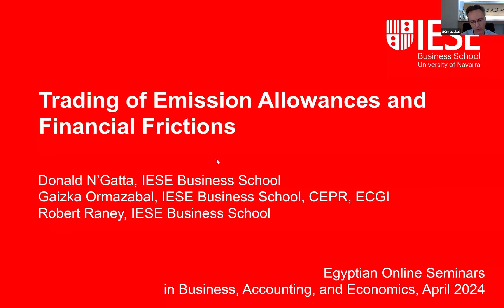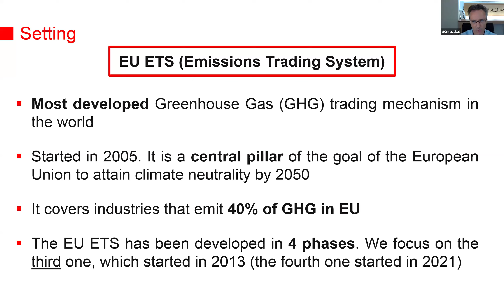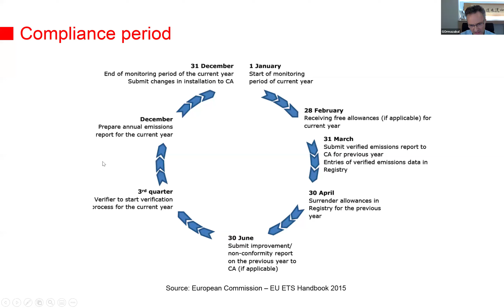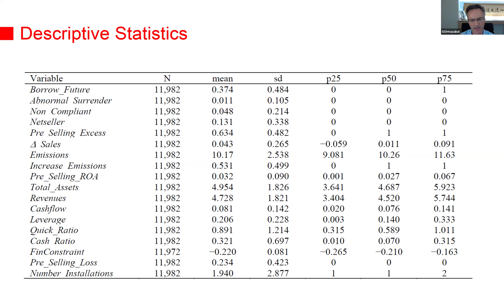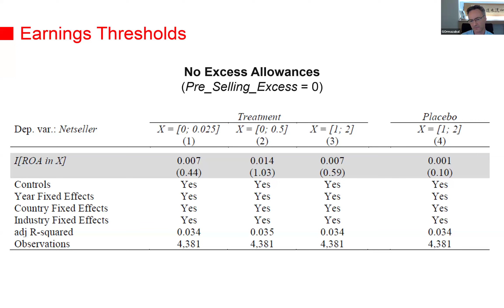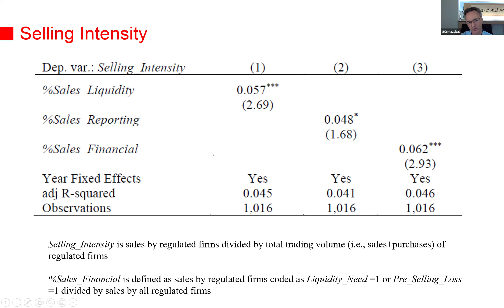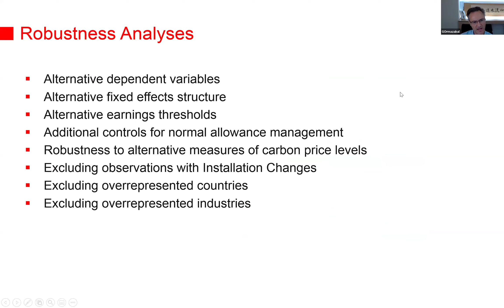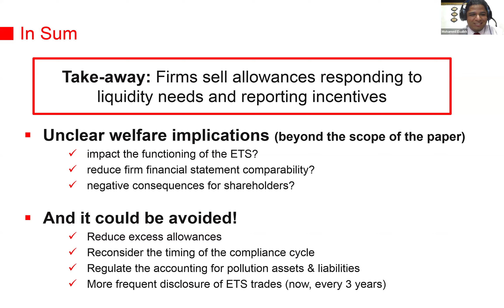Professor. Gaizka Ormazabal “Trading of Emission Allowances and Financial Frictions”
Online Seminar on:
“Trading of Emission Allowances and Financial Frictions”
Friday 28 June 2024 at 5 pm Cairo time.
Speaker: Professor. Gaizka Ormazabal
Professor Gaizka Ormazabal received a PhD in Business from Stanford University, a PhD in Construction Engineering from Universitat Politecnica de Catalunya, and a Bachelor’s Degree in Civil Engineering (Ingeniería de Caminos, Canals y Puertos) from Universitat Politécnica de Catalunya. Professor Ormazabal’s research focuses on executive compensation and corporate governance. His work examines the choice and valuation implications of corporate governance mechanisms. His current research projects analyze recent trends in managerial compensation, corporate governance intermediaries, financial regulation, bank accounting, and the role of corporate governance in sustainable development. His research appears in leading academic journals including, among others, Journal of Accounting and Economics, Journal of Accounting Research, Journal of Finance, Journal of Financial Economics, Journal of Law and Economics, Review of Accounting Studies, and The Accounting Review. His research has been featured in the popular media, including such outlets as the Wall Street Journal, the New York Times, The Economist, Forbes, and Bloomberg, and has been cited in final rulings by the U.S. Securities and Exchange Commission and the European Securities and Markets Authority. He is editor of Review of Accounting Studies. Gaizka is also a Research Affiliate in the Financial Economics program of the Center for Economic Policy Research (CEPR), research member in the European Corporate Governance Institute (ECGI), and Research Member of the Sustainable Finance Research and Policy Network (RPN). He holds the Grupo Santander Chair of Financial Institutions and Corporate Governance and serves as academic director at the IESE Center for Corporate Governance.

Organized by Mohamed Elsalkh, Founder and Administrator of "Egyptian Online Seminars in Business, Accounting and Economics"